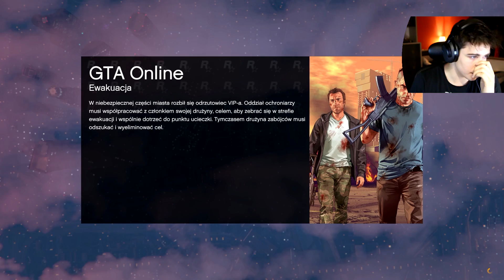ODWYK?!?!?!? - MARATON GTA V 4/4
► MARATON GTA V REWOLWERY!
Seria 4 odcinków nowego trybu adwersarza "Naboje na wagę złota" inaczej rewolwery! Wszystkie odcinki możecie zobaczyć w bardzo krótkim czasie ;) wszystko zależy od Was!

► Wbijajcie na fejsa, tam dużo się udzielam i informuję o livach!
► Tu możecie zobaczyć trochę mojej głupiej mordki!
► Granie na żywo to też zajebista sprawa!

► reZigiusz Crew!

✔ Tusieg - (ni ma linku smuteg)